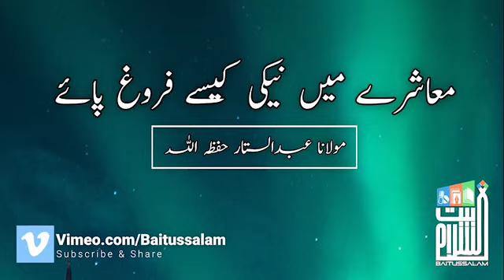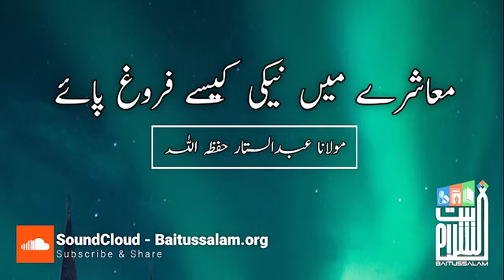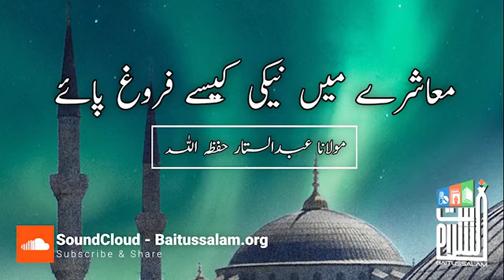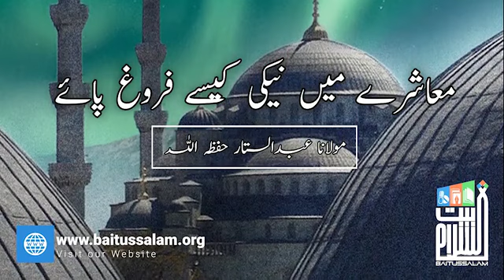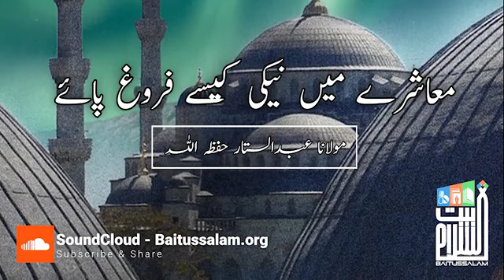Muashray Main Naiki Kese Farogh Paey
*”معاشرے میں نیکی کیسے فروغ پائے”*

'How to promote goodness in the society'